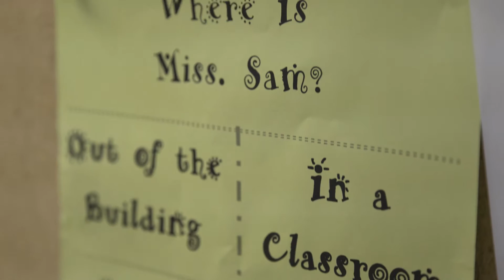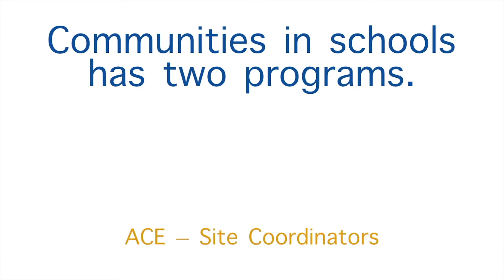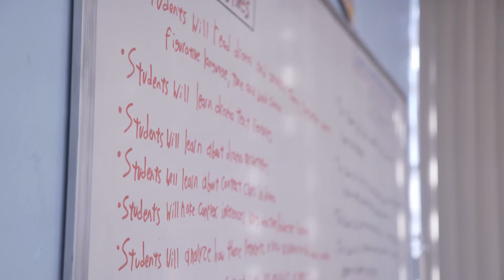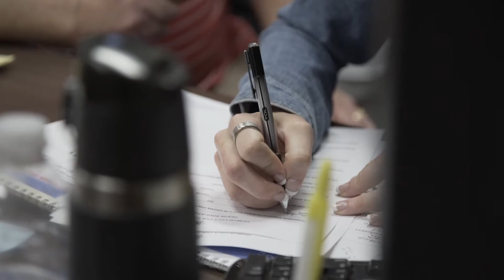Community In Schools of the South Plains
After being touched by all this organization I wanted to partner up with them to capture more about what they do and help them tell their story.

So here is a little of what they do to help our community here in West Texas.